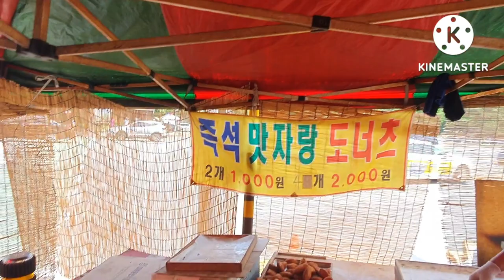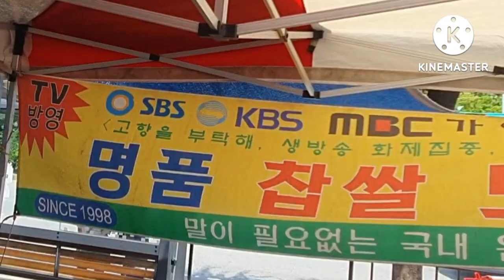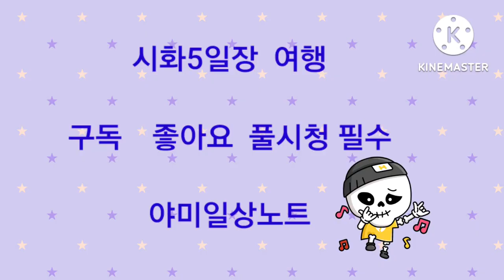시흥시 시화5일장 여행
시흥시에 시화5일장이 있다는 거는 그 지역 주민들도 잘 모른다.

하지만 어디서 오는지  시장은 활성화 되어 있어 신기하다.

오늘은 시화오일장 먹거리  볼거리 여행을 떠나보자